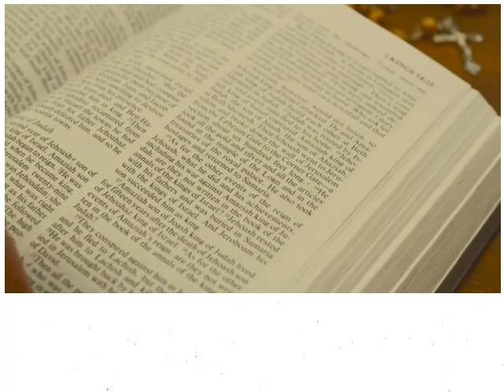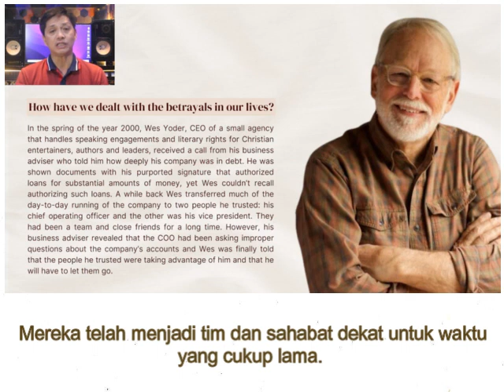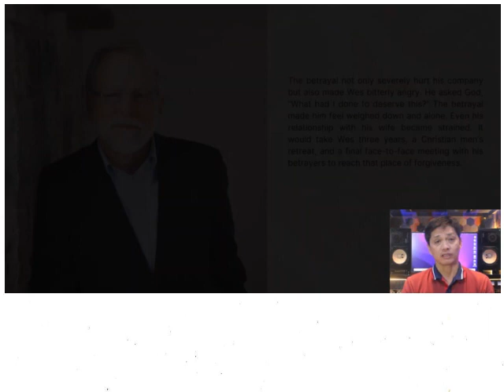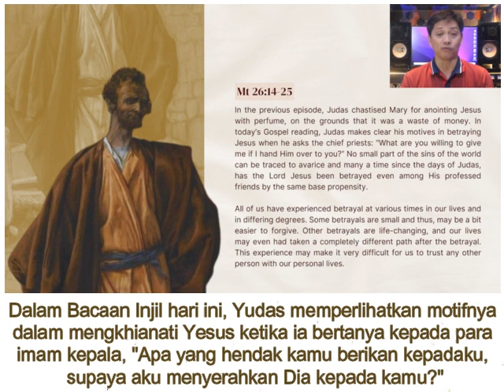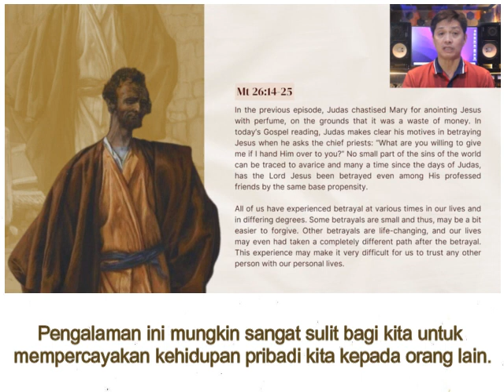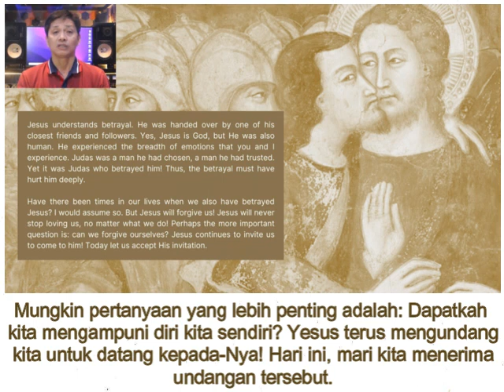Renungan Harian CFC - 5 April 2023 (dengan teks Bahasa)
Topik: BAGAIMANA KITA MENGHADAPI PENGKHIANATAN DALAM HIDUP KITA?